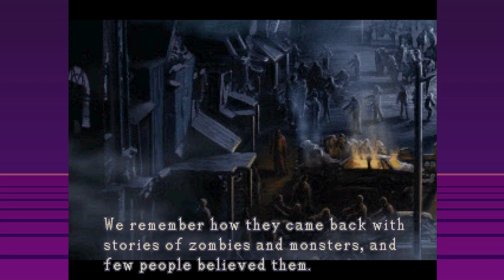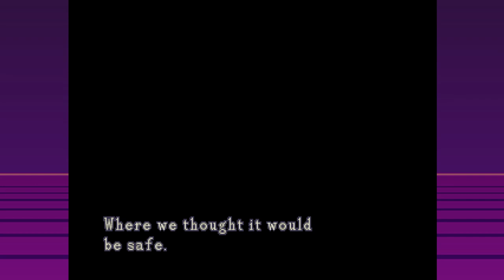The emancipation of one Elza Walker! - Resident Evil 1.5